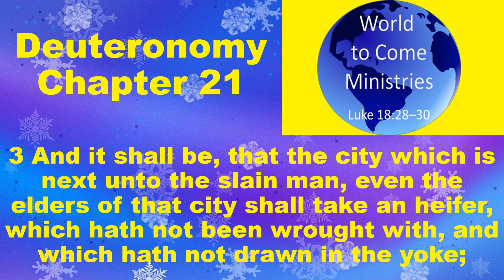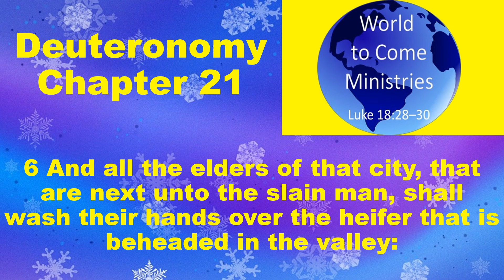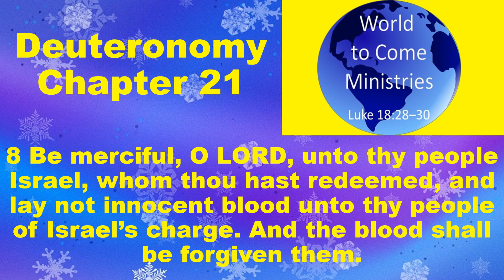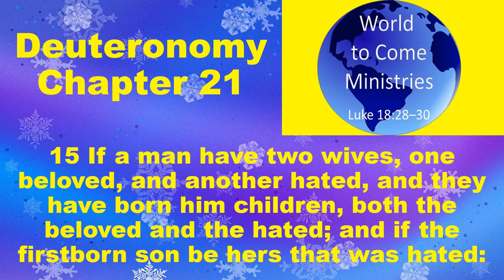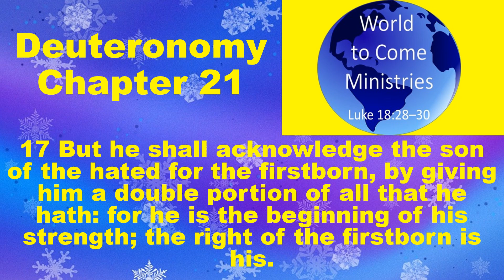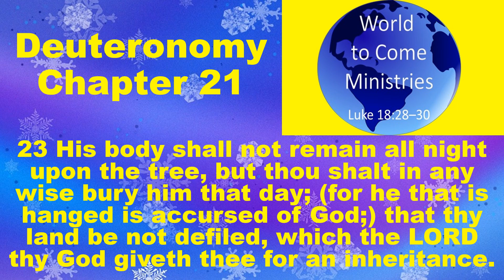Daily Bible Reading Deuteronomy Chapter 21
Deuteronomy 21 (KJV 1900)
1If one be found slain in the land which the LORD thy God giveth thee to possess it, lying in the field, and it be not known who hath slain him:
2Then thy elders and thy judges shall come forth, and they shall measure unto the cities which are round about him that is slain:
3And it shall be, that the city which is next unto the slain man, even the elders of that city shall take an heifer, which hath not been wrought with, and which hath not drawn in the yoke;
4And the elders of that city shall bring down the heifer unto a rough valley, which is neither eared nor sown, and shall strike off the heifer’s neck there in the valley:
5And the priests the sons of Levi shall come near; for them the LORD thy God hath chosen to minister unto him, and to bless in the name of the LORD; and by their word shall every controversy and every stroke be tried:
6And all the elders of that city, that are next unto the slain man, shall wash their hands over the heifer that is beheaded in the valley:
7And they shall answer and say, Our hands have not shed this blood, neither have our eyes seen it.
8Be merciful, O LORD, unto thy people Israel, whom thou hast redeemed, and lay not innocent blood unto thy people of Israel’s charge. And the blood shall be forgiven them.
9So shalt thou put away the guilt of innocent blood from among you, when thou shalt do that which is right in the sight of the LORD.
10When thou goest forth to war against thine enemies, and the LORD thy God hath delivered them into thine hands, and thou hast taken them captive,
11And seest among the captives a beautiful woman, and hast a desire unto her, that thou wouldest have her to thy wife;
12Then thou shalt bring her home to thine house; and she shall shave her head, and pare her nails;
13And she shall put the raiment of her captivity from off her, and shall remain in thine house, and bewail her father and her mother a full month: and after that thou shalt go in unto her, and be her husband, and she shall be thy wife.
14And it shall be, if thou have no delight in her, then thou shalt let her go whither she will; but thou shalt not sell her at all for money, thou shalt not make merchandise of her, because thou hast humbled her.
15If a man have two wives, one beloved, and another hated, and they have born him children, both the beloved and the hated; and if the firstborn son be hers that was hated:
16Then it shall be, when he maketh his sons to inherit that which he hath, that he may not make the son of the beloved firstborn before the son of the hated, which is indeed the firstborn:
17But he shall acknowledge the son of the hated for the firstborn, by giving him a double portion of all that he hath: for he is the beginning of his strength; the right of the firstborn is his.
18If a man have a stubborn and rebellious son, which will not obey the voice of his father, or the voice of his mother, and that, when they have chastened him, will not hearken unto them:
19Then shall his father and his mother lay hold on him, and bring him out unto the elders of his city, and unto the gate of his place;
20And they shall say unto the elders of his city, This our son is stubborn and rebellious, he will not obey our voice; he is a glutton, and a drunkard.
21And all the men of his city shall stone him with stones, that he die: so shalt thou put evil away from among you; and all Israel shall hear, and fear.
22And if a man have committed a sin worthy of death, and he be to be put to death, and thou hang him on a tree:
23His body shall not remain all night upon the tree, but thou shalt in any wise bury him that day; (for he that is hanged is accursed of God;) that thy land be not defiled, which the LORD thy God giveth thee for an inheritance.